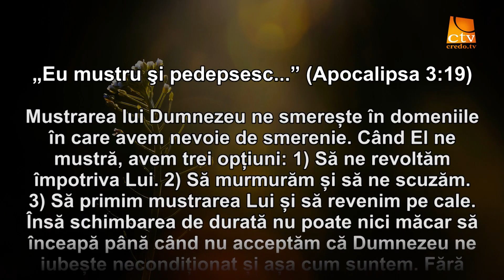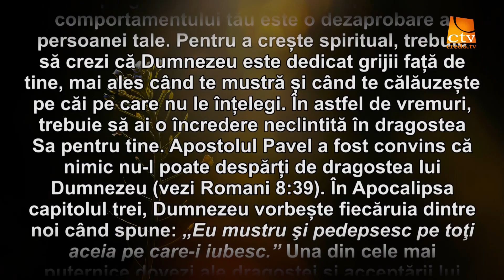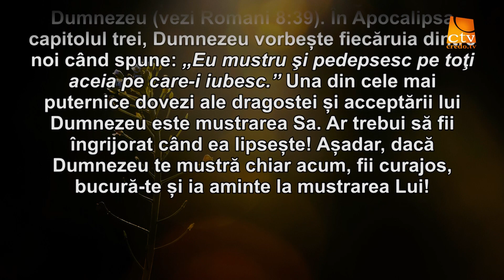Cuvantul Lui Dumnezeu pentru Astazi - 03.08.2017